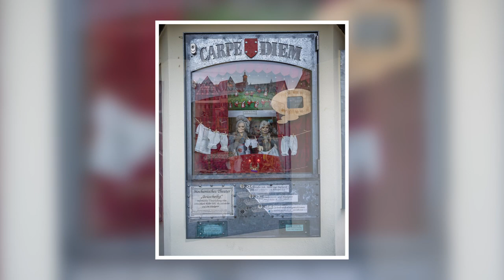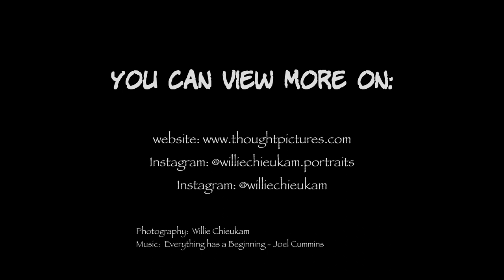Schwäbisch-Hall, Germany - Street Photography #11 | Willie Chieukam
This video shows you a series of photos I took in the streets of Schwäbisch-Hall in Germany.